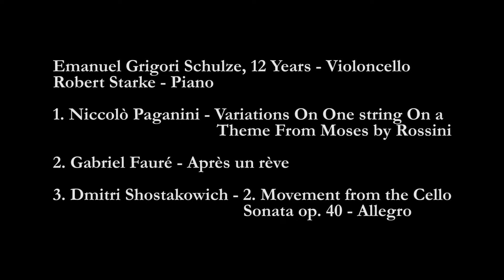E G Schulze,The Night in Madrid